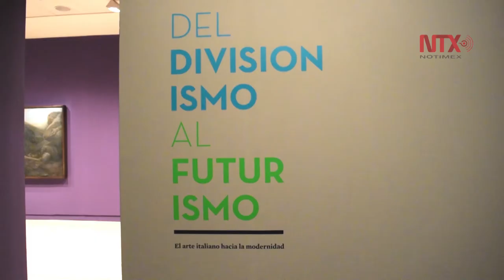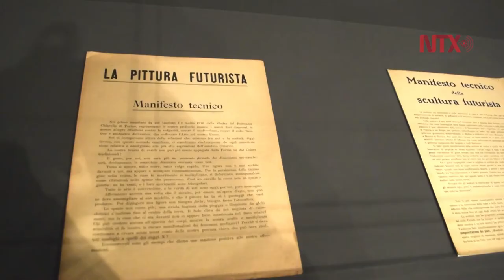Presentan en España exposición "Divisionismo y futurismo" italiano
Exposición "Del divisionismo al futurismo. El arte italiano hacia la modernidad" muestra una de las corrientes artísticas menos conocida y que dio paso al modernismo